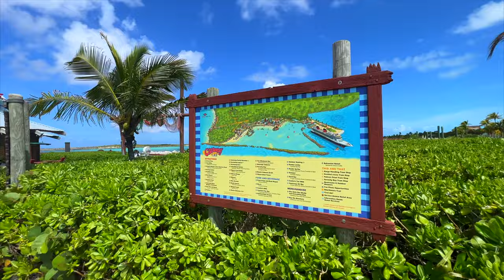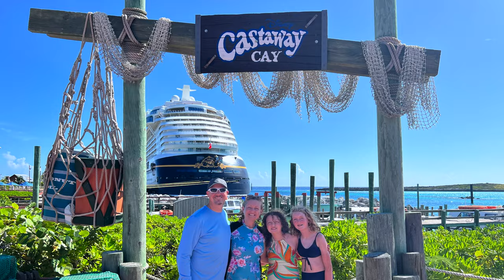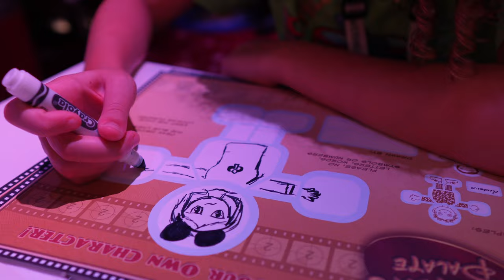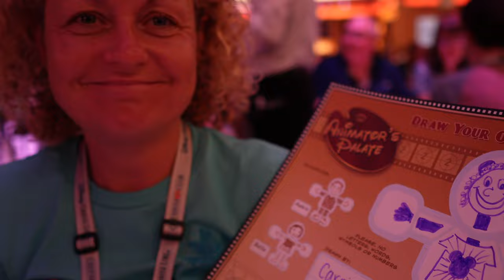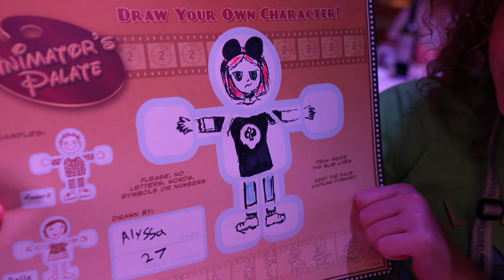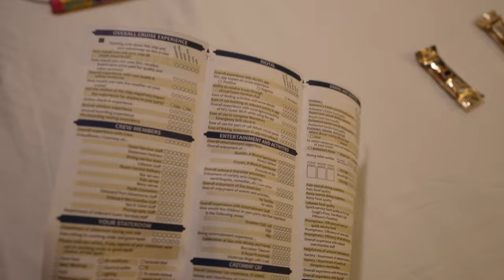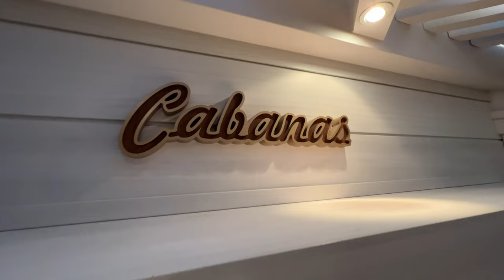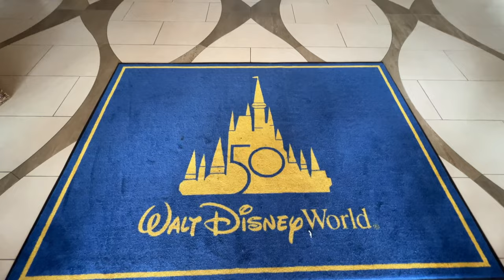First Visit to Castaway Cay! Final Day on the Fantasy & Disembarkation | Disney Fantasy Cruise Day 7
This was our last day on the Disney Fantasy - and our first time at Castaway Cay, Disney's private island in the Bahamas! We got there later in the morning, so we didn't have a full day there, which led to some challenges later in the afternoon. Chris and Alyssa did have an amazing time snorkeling with stingrays and in the snorkeling lagoon. Carrie and Lyndsey relaxed in the sun and in the water.

We got back to the ship and started the sad process of packing up to go home. We finished off our trip by heading to Disney Springs and we relaxed for a few hours at Coronado Springs in Grand Destino Tower before heading back to the airport to head home.

Thanks for joining us on this family adventure! Our next video will be sharing our haul from both Universal and on the Fantasy!

CHAPTERS

00:00 Intro
01:00 Arriving at Castaway Cay
02:56 Stingray Adventure
07:57 Checking in on the Beach
10:42 Snorkeling Lagoon
12:12 A Bummer Lunch Experience
15:42 Back on the Fantasy
20:34 Animation Magic Dinner
30:00 Packing Up
32:21 Good Morning Disney Wish!
33:33 Disembarkation & Disney Springs
34:27 Recapping our Cruise  from Coronado Springs

We are the Miller family and we love to share a bit of our life as a family in the Central Valley of California! We love traveling, food, Disney, and going on fun new experiences together!

OUR GEAR